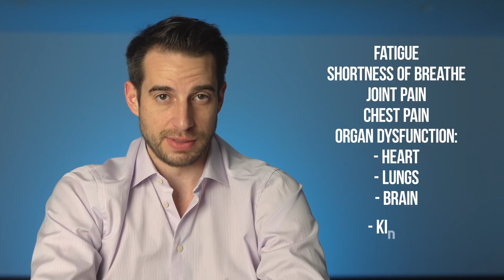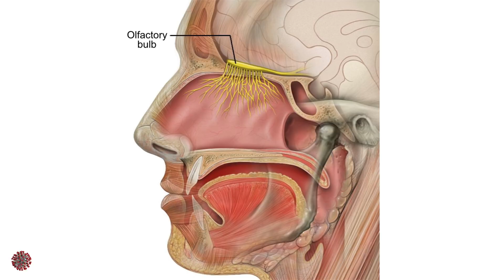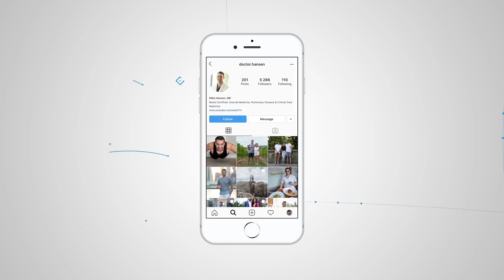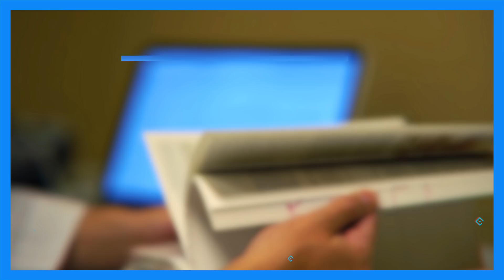Long Term Effects of COVID on the Body | Long Haulers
Are COVID Survivors experiencing Long Term Effects of COVID on the Body?
Covid survivors may face life-long brain injuries?
Yes. These are the so-called Long Haulers or Long COVID. And it is not necessarily just people with COVID who have required the intensive care unit.

Dexamethasone, a steroid medication, specifically a glucocorticoid. Yes, it can cause anxiety, irritation, psychosis, delirium, sleep disturbance. This is why when we do give steroids, we try to avoid giving them before sleep. When assessing someone’s mental status, or psychiatric state, it's important to know what they are normally like at their baseline. Are they acting differently? That’s really what you’re looking for. Steroids are prescribed very frequently, and these side effects are not necessarily rare; it's not like we give steroids and necessarily expect them to have these side effects. It's tough to put a number on how often these side effects occur. So many different medications can cause these symptoms and many other factors that can contribute to mental status changes. So you will never get a concrete number on how often these mental side effects occur, but if I had to put a number, I would say less than 10%, at least based on my experience of giving thousands of patients steroids.

Let me start by saying there are over 30 million documented COVID cases and 1 million deaths worldwide, and over 200,000 deaths in the US. The clinical spectrum of disease can range from no symptoms to mild symptoms, to pneumonia, to ARDS and shock with multiorgan failure and death. Because COVID is a new disease, the possible long-term health consequences are still not well-known. So these long-term effects of COVID, we can call this post-acute COVID, defined as the presence of symptoms extending beyond 3 weeks from the initial onset of symptoms. And Chronic COVID is beyond 12 weeks.

But post-acute COVID syndrome is not just seen in those who had a severe illness and were hospitalized. In a telephone survey conducted by the CDC among a random sample of 292 adults (≥18 years) who had a positive outpatient COVID test and were symptomatic, 35% said they did not return to their usual state of health for 2 weeks or more after testing. And this occurred in all ages of adults.

The most commonly reported symptoms after acute COVID are fatigue and dyspnea. And this is exactly what I’ve been seeing with some of my patients with COVID. This persistence of fatigue and feeling short of breath. Other symptoms include joint pain and chest pain. In addition to these symptoms, there are cases of patients with specific organ dysfunction, primarily involving the heart, lungs, and brain. This might be a result of the viral invasion by hijacking those ACE2 receptors in our body. Still, it can also be related to the intense inflammation and cytokine storm or a combination of these.

In a study of 55 patients with COVID, at 3 months after discharge, 35 had persistent symptoms, and 39  had abnormal findings on chest x-ray or CT scan, meaning interstitial thickening and evidence of fibrosis, meaning scarring.  In 2 different studies, they looked at patients with COVID who were discharged from the hospital. About three months after discharge, about 25-30% of patients had at least some lung function impairment, as evidenced by pulmonary function tests.

Heart damage, aka myocardial injury, defined by an increased troponin level in the blood, has been described in patients with severe acute COVID. In addition to heart arrhythmias, heart muscle inflammation, meaning myocarditis, has also been described after SARS-CoV-2 infection. I dedicated an entire video to this topic, so you can check that out for more details. The virus that causes COVID, SARS-CoV-2, can infiltrate brain tissue when the virus gets in the blood.

This is why the loss of smell is a common symptom. Besides the loss of smell and taste, the most common long-term neurologic symptoms after COVID are headaches and dizziness. Less common but still possible are stroke, brain inflammation, meaning encephalitis, and seizures. Some people who recovered from those illnesses had neuropsychiatric issues that lingered for months in previous pandemics with SARS, MERS, and influenza. So we were talking about cognitive health here, like depression and anxiety. And the post-COVID is known to cause “brain fog” and mood swings; this has been reported up to 2 to 3 months after the initial COVID illness.